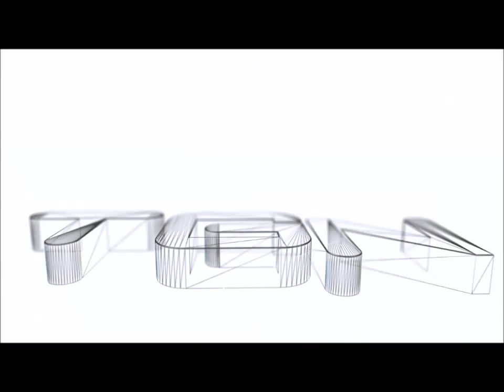XmaxGame Play's Bad Dream Graveyard